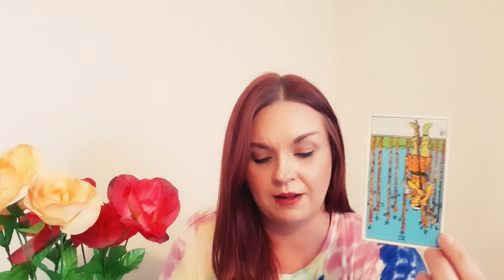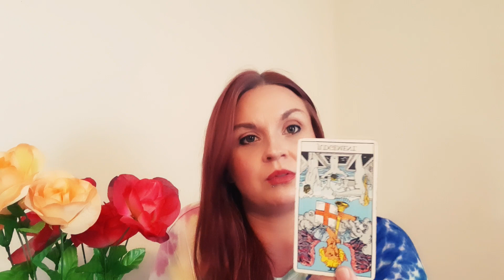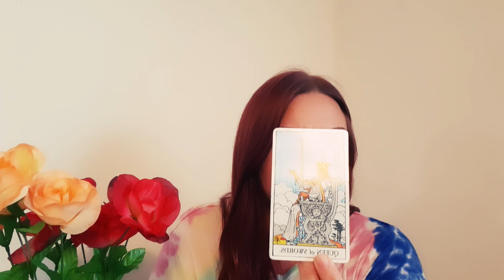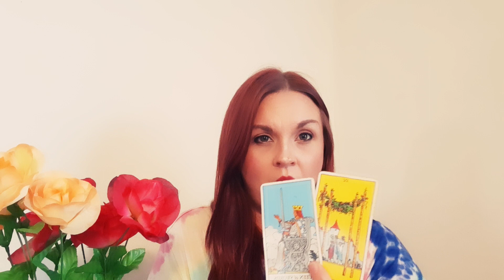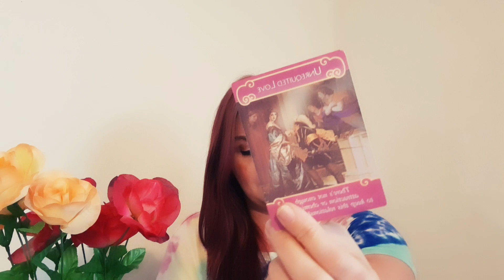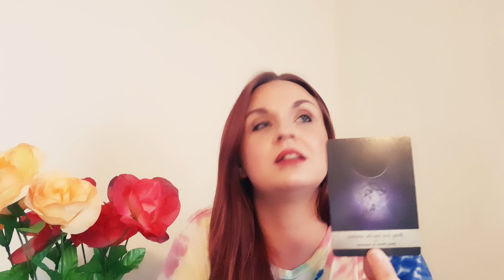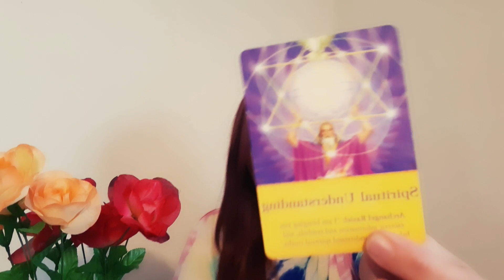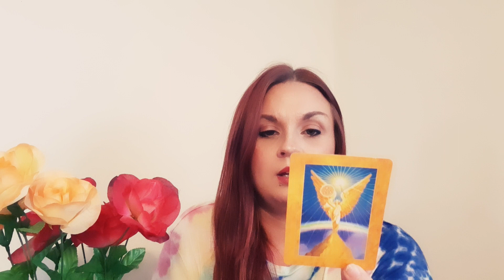CAPRICORN - Its over and You're actually relieved 😏 November 2020 Weekly Tarot Reading